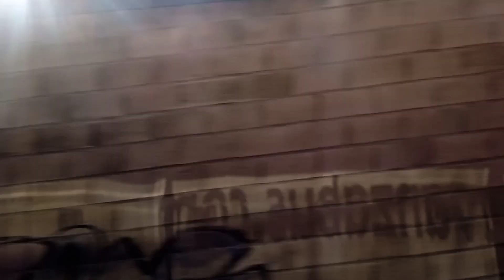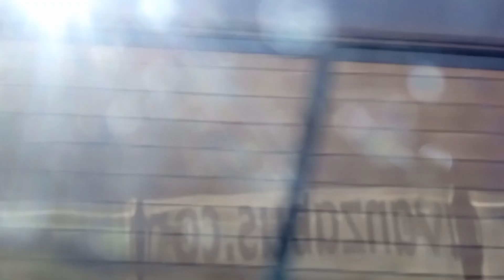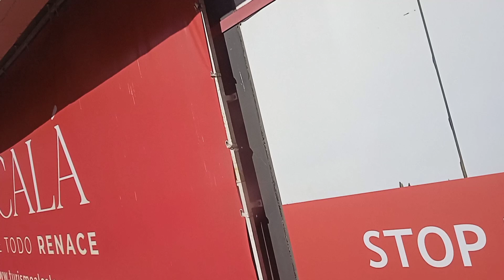Avanza desde Moncloa hasta Estación Sur de Madrid,27/1/23,13:50-14:10